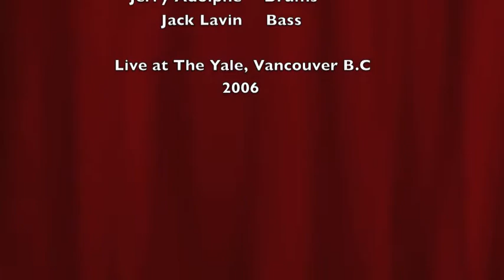Boogie Woogie Thing - Jason Buie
Jason Buie - "Boogie Woogie Thing" (Traditional - Lighting Hopkins)
In Memory of Robbie King - This track was recorded Live at The Yale
in Vancouver, B.C 2 weeks before Robbie passed.
Robbie King - Hammond B3, Willie McCalder - Piano,
Jason Buie - Guitar, Jerry Adolphe - Drums ans Jack Lavin - Bass